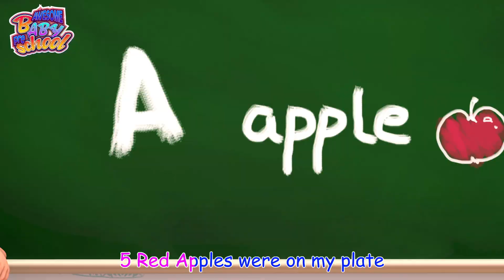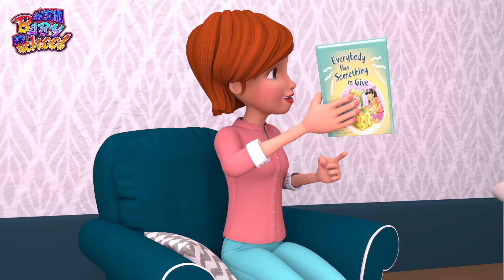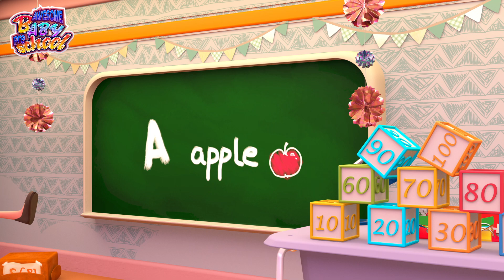London Bridge Is Coming Down | A Bridge to the Past | Song for Children - Awesome Baby Preschool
"London Bridge Is Coming Down" is a haunting and evocative musical composition that tells the tale of the historic London Bridge facing the challenges of time and decay. The melody carries a sense of melancholy, reflecting the solemnity of a bridge succumbing to the passage of years.

Lyrics :

falling down
falling down

wood and clay
wood and clay

wash away
wash away

bricks and mortar
bricks and mortar

【Solo music】

will not stay
will not stay

bend and bow
bend and bow

falling down
falling down

Welcome to 'Awesome Baby Preschool

where learning meets fun and imagination! Our channel is dedicated to providing young children with a dynamic and engaging educational experience. Join us on a colorful journey filled with captivating stories, interactive games, exciting adventures, and valuable lessons. Our team of enthusiastic educators and adorable characters are here to inspire creativity, curiosity